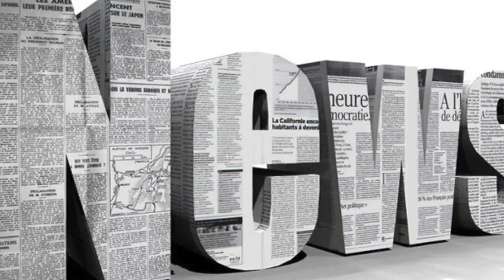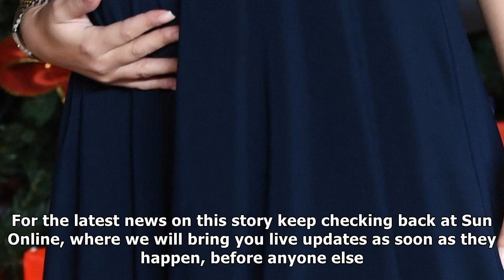Oxford circus evacuation – love island star nathan massey and his heavily pregnant girlfriend cara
Oxford circus evacuation – love island star nathan massey and his heavily pregnant girlfriend cara de la hoyde forced to run to safety| Daily News TV
LOVE Island couple Cara De La Hoyde and Nathan Massey have been caught up in the police incident on Londons Oxford Street – and were forced to run to ...